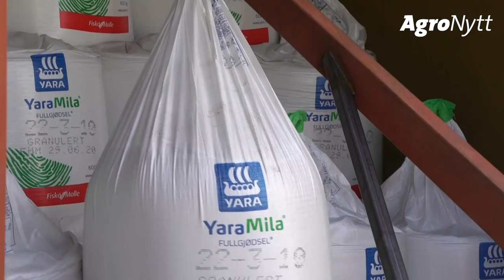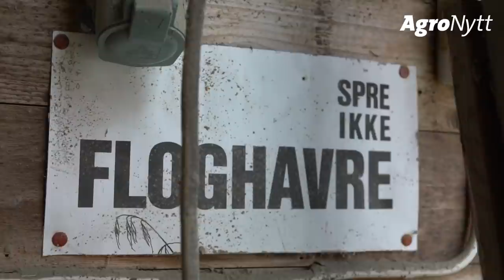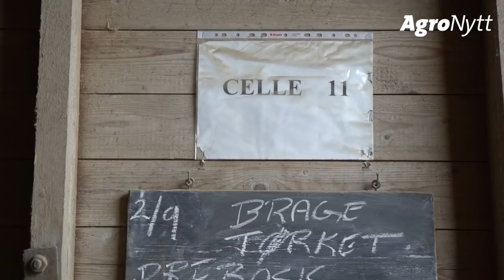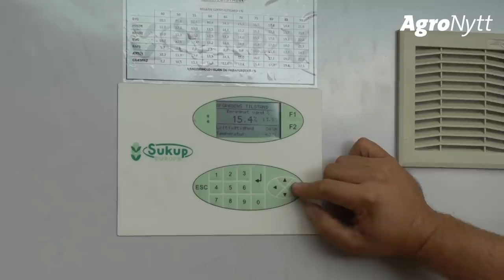Opplev vekstsesongen 2021 på Søndre Borg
Bli med på gårdsbesøk hos Einar Borg, en av landets største produsenter av Brage bygg.